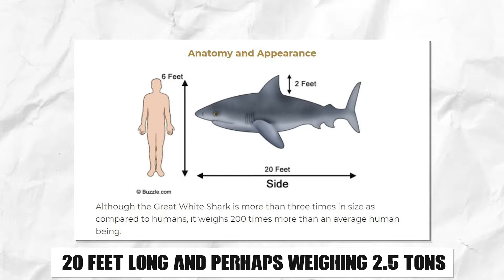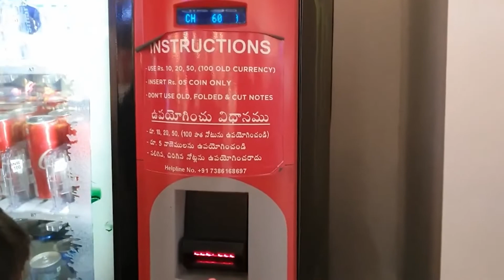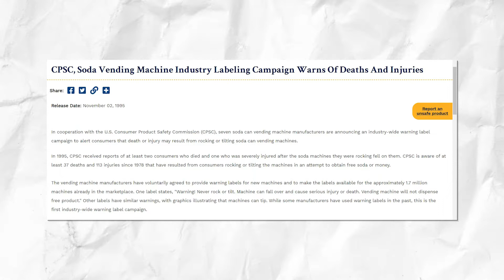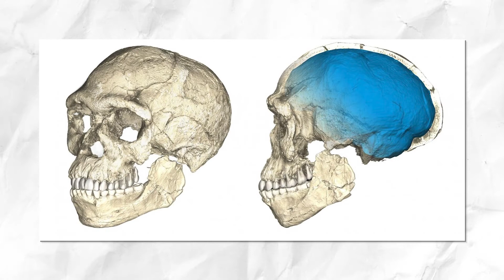How vending machines kill more people than sharks